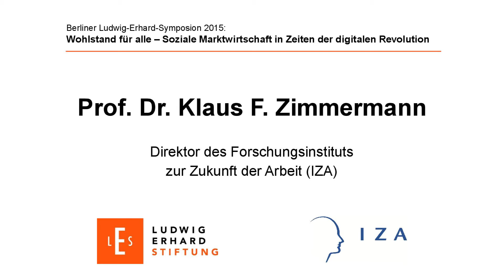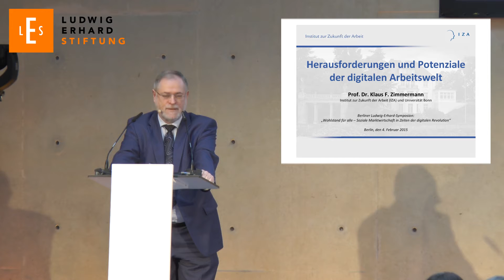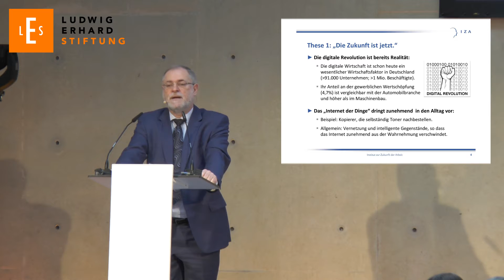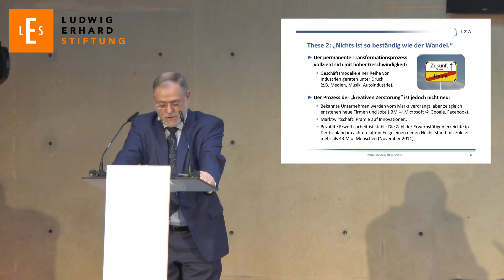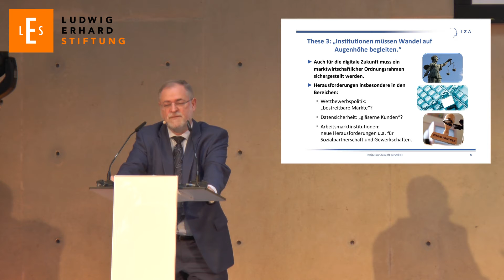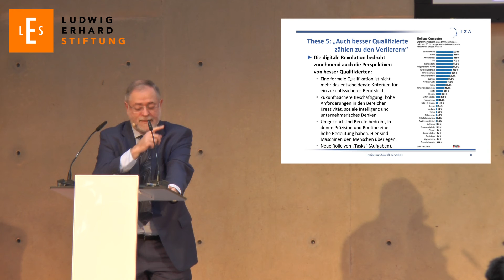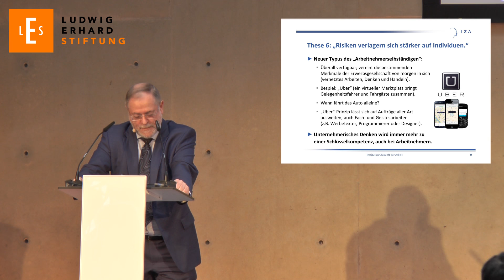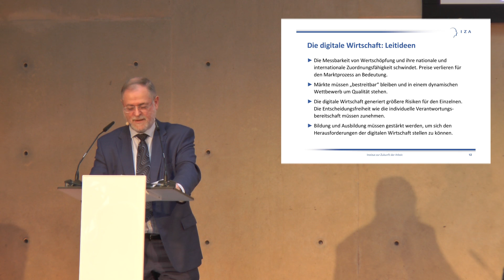Prof. Dr. Klaus F. Zimmermann – Herausforderungen und Potenziale der digitalen Arbeitswelt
Klaus F. Zimmermann (2. Dezember 1952 in Göppingen), ist Direktor des Forschungsinstitut zur Zukunft der Arbeit (IZA), Professor für Wirtschaftswissenschaftliche Staatswissenschaften an der Uni Bonn.
Im Jahr 2000 wurde Zimmermann Präsident des Deutsches Institut für Wirtschaftsforschung (DIW), das er mit umstrittenen Methoden auf einen neoliberalen Kurs brachte. Nach diversen Skandalen, dem Ausschluss des DIW von der Gemeinschaftsdiagnose und der Kritik des Landesrechnungshofes Berlin am DIW und an Zimmermann trat dieser im Februar 2011 unter massivem Druck zurück.

Zimmermann vertritt arbeitgebernahe Positionen und wirkt in Organisationen der Arbeitgeber mit. Er ist Mitglied von Wissopol, dem sozialpolitischen Gesprächsforum der Bundesvereinigung der Deutschen Arbeitgeberverbände (BDA).
Weiterhin ist er Autor im ÖkonomenBlog der Arbeitgeber-Organisation Initiative Neue Soziale Marktwirtschaft (INSM).
Zu den Policy Fellows des IZA gehören die INSM-Kuratoren/Botschafter Johann Eekhoff, Florian Gerster, Oswald Metzger und Thomas Straubhaar sowie der ehemalige INSM-Geschäftsführer Tasso Enzweiler. Policy Fellows sind auch Nico Fickinger vom INSM-Finanzier Gesamtmetall und Karen Horn, die als wichtige Koordinatorin neoliberaler Netzwerke fungiert.